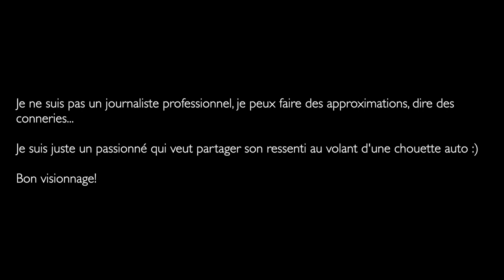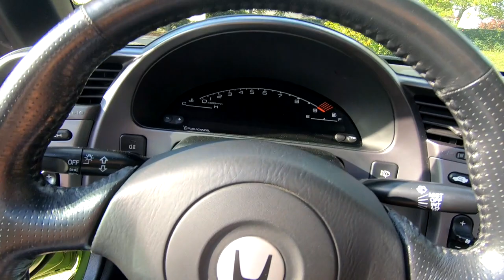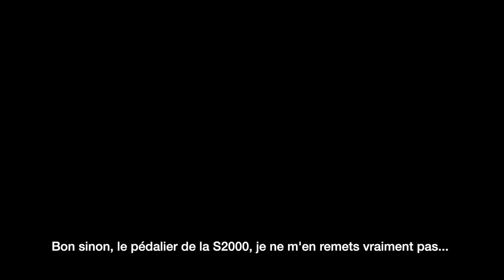Essai Honda S2000 "1.5"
Tour statique: 4:35
Essai dynamique: 11:19